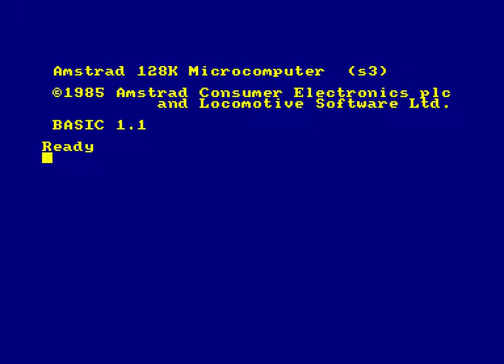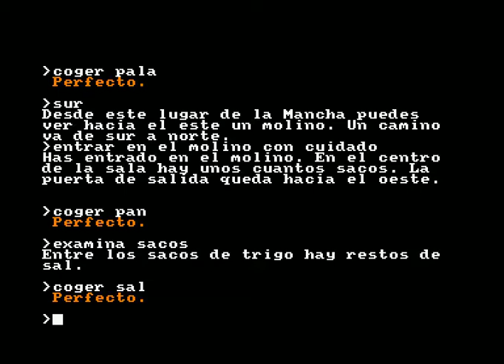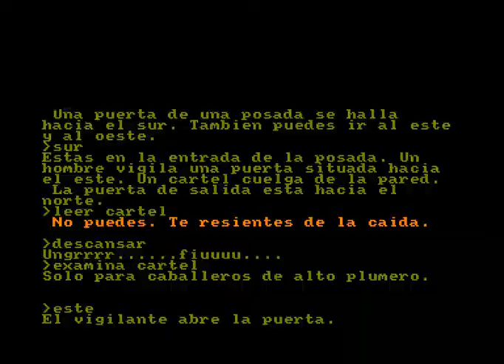DON QUIJOTE (Parte 2) | Amstrad CPC | ►La experiencia completa◄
Dinamic Multimedia, 1987.